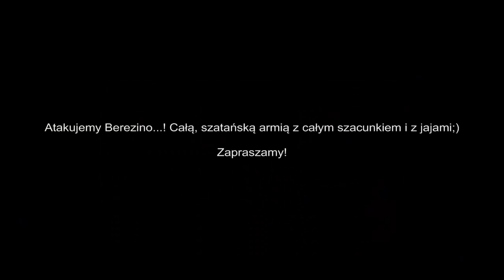DayZ Standalone (#13) - czyścimy miasto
Z nowymi kolegami wyruszyliśmy na Berezino i w sumie zostaliśmy tam do końca naszego żywota..., chcąc zaskoczyć wrogów, sami zostaliśmy zaskoczeni. Ot do czego może prowadzić chwila nieuwagi oraz zbyt duża pewność bezpieczeństwa. Zapraszamy!